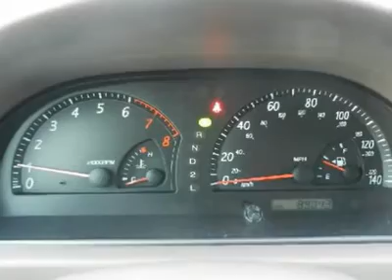2003 Toyota Camry - 4dr Car Milford DE 12075A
2003 Toyota Camry

2003 Toyota Camry LE!!! This one owner Camry LE comes with a clean auto check report. This Camry LE also has new tires.  Don't delay come in today!!